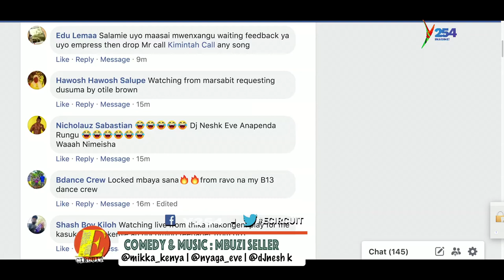Using Comedy in Music: Comedian Mbuzi Seller shares His Techniques on Ecircuit